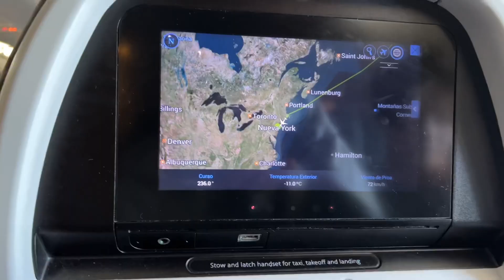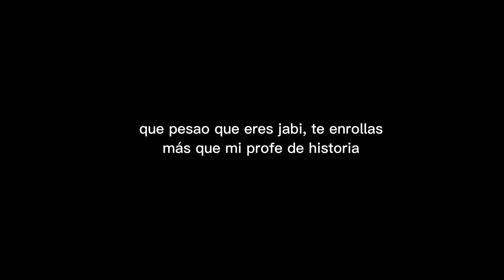🇺🇸Mi primer día en USA✈️//🧑‍🎓ESTUDIANTE DE INTERCAMBIO🇪🇸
Mi primera vez en América y en Estados Unidos! Un triste hasta luego, pero nunca un adiós. 🇺🇸 ¡Bienvenidos a este nuevo vídeo de mi canal! Si os gusta mi contenido os invito a que os subscribais!

✈️¿Interesad@ en hacer un año de intercambio?

SOBRE MÍ:
¡Heey! Soy Javi pero mis amigos me llaman Javichu, así que ya sabéis como llamarme;)
Me gusta viajar y actualmente he visitado Italia, Ciudad del Vaticano, Inglaterra, ¡y más de 13 Estados en Estados Unidos!. Y actualmente estoy haciendo un año de intercambio en Alabama, Estados Unidos.
He creado este canal para compartir mis experiencias y enseñaros cómo es la vida de un viajero. Además de ello, me gustaría daros consejos y mostraros un poco más de cómo es mi día a día.

Allí te espero;)